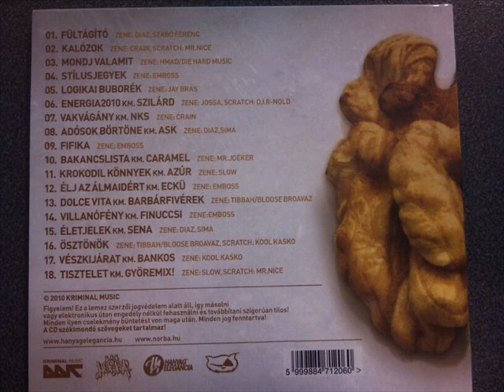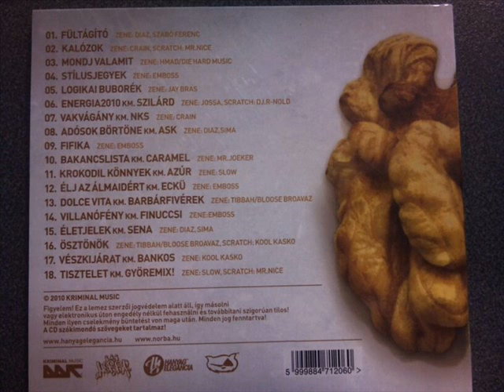Norba-vakvágány km.NKS- Agykontroll